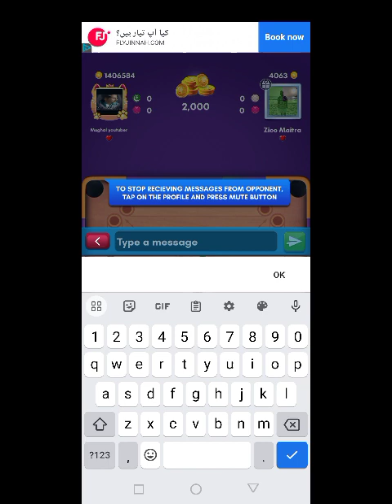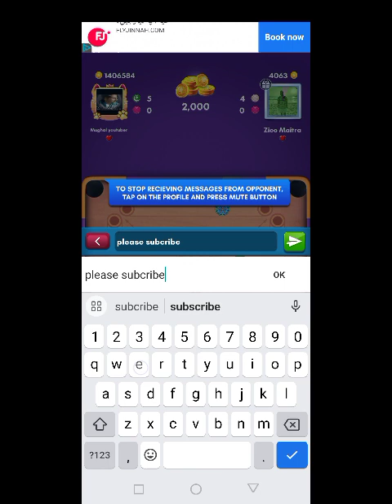October 17, 2023